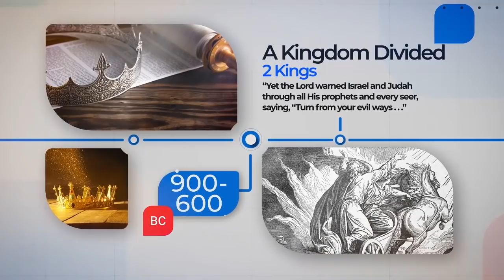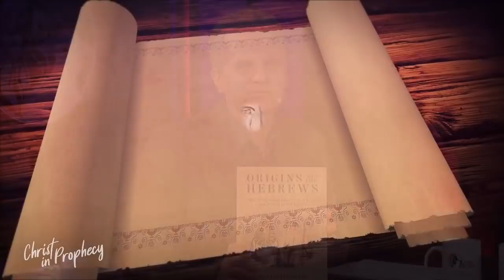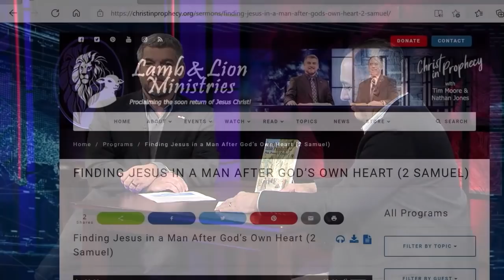Finding Jesus During the Divided Kingdom (2 Kings)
Can Jesus Christ be found in the book of 2 Kings? Find out with guest Douglas Petrovich and hosts Tim Moore and Nathan Jones on the television program, Christ in Prophecy!

DR. DOUGLAS PETROVICH

SUMMARY
Can Jesus Christ be found in the book of 2 Kings?